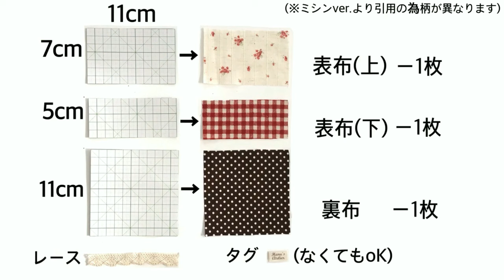ｺｰｽﾀｰの作り方 手縫い 母の日 夏休み 宿題 手作り ﾌﾟﾚｾﾞﾝﾄ DIY ﾊﾝﾄﾞﾒｲﾄﾞ How to hand-sew a Coaster/Mother's day/Present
以前公開した↑このコースターの手縫いver.です。

ﾐｼﾝがない、ﾐｼﾝでは不安という場合はぜひ手縫いで製作してみてくださいね。

・日頃の感謝を手作りﾌﾟﾚｾﾞﾝﾄでお母さんに^^
ﾐｼﾝがない場合やﾐｼﾝでは不安な子は手縫い(家庭科で習った「なみ縫い」)で作れます。可愛い布やお母さんが好きそうな柄を選んでぜひ挑戦してみてください。
※縫い始めと縫い終わりは必ず返し縫いをしてください。

・普段は裁縫をしないﾊﾟﾊﾟでもこれなら！少しくらい歪んでいてもきっと喜んでくれると思います^^お子様と一緒に作っても楽しそうですね☆

・お子様やﾊﾝﾄﾞﾒｲﾄﾞ初級者向けの作品ですが、裁縫好きのお母様も必見。工程は簡単なので生地選びや作業をお子様と一緒に楽しめるかと思います。いつかﾌﾟﾚｾﾞﾝﾄとなって帰ってくるかも♡(笑)

出来上がりｻｲｽﾞ：10×10cm

材料
・表布(上)　7×11cmー1枚
・表布(下)　5×11cmー1枚
・裏布　　 11×11cmー1枚
・ﾚｰｽ　　　11cm　 ー1枚
・ﾀｸﾞ(なくてもok)　ー1枚
　※余り布やﾘﾎﾞﾝﾃｰﾌﾟなどでもかわいいです。

少しでも多くの方にﾊﾝﾄﾞﾒｲﾄﾞの手法を伝えられたらと思っています。作ってみたいけど作り方がわからない、難しそう...と思っている方もいるかと思います。コースターは生地が小さく作業工程も少ないため手軽に作れるかと思います。ぜひﾁｬﾚﾝｼﾞしてみてください。